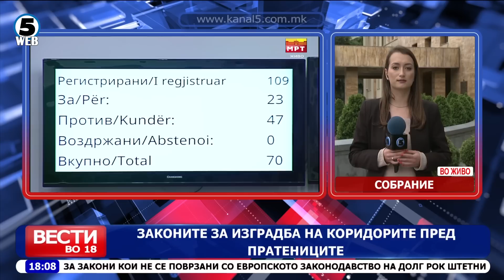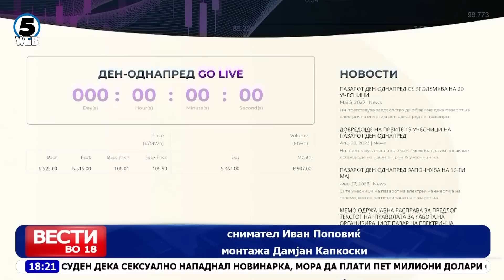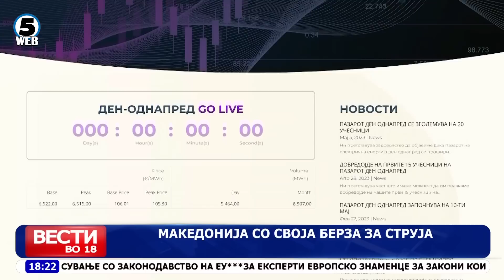Вести на Канал 5 во 18, 10.5.2023